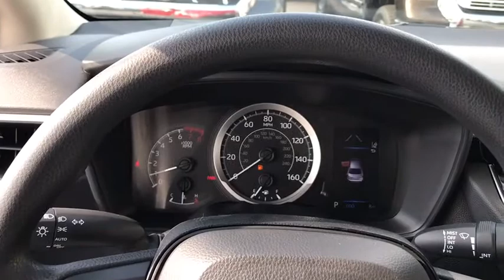2020 Toyota Corolla Chicago, Oak Lawn, Calumet city, Orland Park, Matteson, IL 20738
BARCELONA RED METALLIC New 2020 Toyota Corolla available in Chicago, Illinois at Toyota on Western. Servicing the Oak Lawn, Calumet city, Orland Park, Matteson, IL area.

6941 South Western Ave.

Boasts 38 Highway MPG and 30 City MPG! This Toyota Corolla delivers a Regular Unleaded I-4 1.8 L/110 engine powering this Variable transmission. Wheels: 16 Wide Vent Steel, Wheels w/Full Wheel Covers, Variable Intermittent Wipers.*This Toyota Corolla Comes Equipped with These Options *Urethane Gear Shifter Material, Trunk Rear Cargo Access, Trip Computer, Transmission: Continuously Variable (CVTi-S), Transmission w/Driver Selectable Mode and Sequential Shift Control w/Steering Wheel Controls, Toyota Safety Sense (TSS) 2.0, Tires: P205/55R16 All-Season, Tire Specific Low Tire Pressure Warning, Systems Monitor, Strut Front Suspension w/Coil Springs.* Stop By Today *For a must-own Toyota Corolla come see us at Toyota On Western, 6941 S Western Ave, Chicago, IL 60636. Just minutes away!